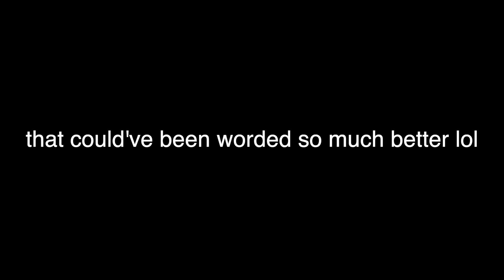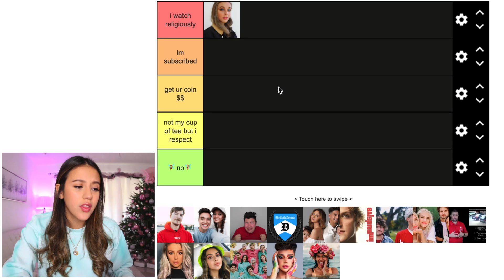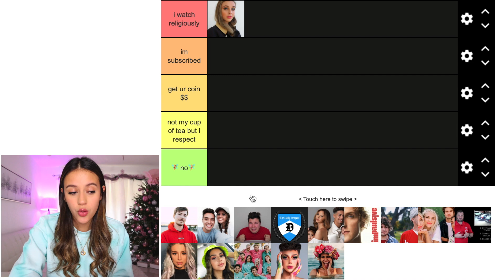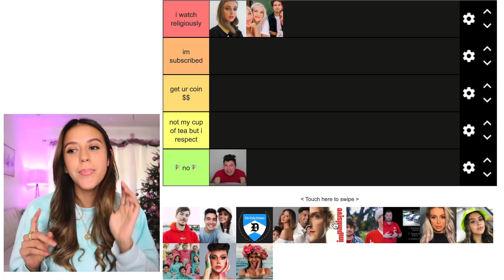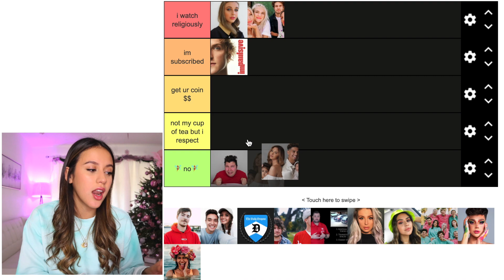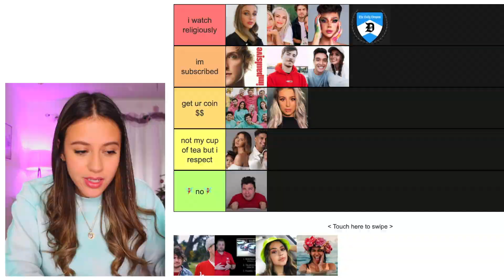RANKING YOUR FAVORITE YOUTUBERS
This video was made for ✨funsies✨ purposes only. Also one of my longer videos so watch while getting ready or something for fun background noise lol

lmk if you guys want a part 2 in the comment section!

THANK U ALL FOR WATCHING LOVE U!